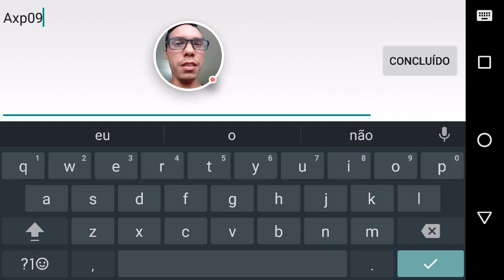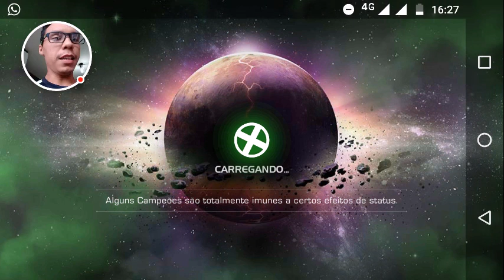Evento Duelista - Marvel torneio de Campeões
Olá Galera,
Hoje quero mostrar para vocês um pouco sobre o MARVEL - Torneio de Campeões:
ID de jogador: Eric Paixão
Entrem na Aliança: Alcatéia [ALKT]